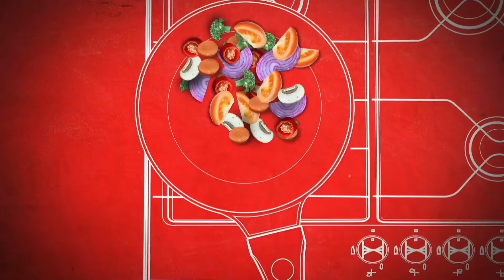Chicken cheese stuffed burgers | cheese burgers recipe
ingredients list for chicken cheese burger

1 cup chicken boneless
cheese as required
1 tebl butter
2 teb maida all perpus flour
1/2 milk
1 medium onion
1tsp ginger garlic pest
1 tsp paprika powder
1/2 tsp cumin seeds
salt as required
1/2 tsp oregano
1/2 tsp black pepper powder
6 Burger band